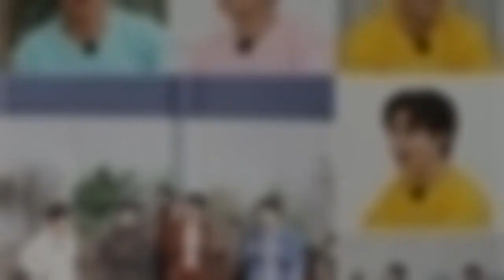'뽕숭아학당' 임영웅, 2단 백텀플링&rarr;혼신의 연기&middot;리액션&middot;몸개그까지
[ 김양수 기자] '뽕숭아학당' 임영웅-이찬원-장민호-김희재가 역대급 연기력을 폭발시킨다. 20일 방송되는 TV CHOSUN '뽕숭아학당' 35회에서 트롯맨들은 TV CHOSUN 새 주말미니시리즈 '결혼작사 이혼작곡'의 성훈-박주미-이가령-이민영-전노민과 '드라마반 합동 수업'을 받으며 현대극에 도전장을 내민다.    트롯맨들은 교실에 드리운 어색함을 깨기 위해 임영웅의 주도로 김연자의 '10분 내로'를 흥 넘치게 열창했다. 트롯맨들은 드라마반과 팀을 이뤄 역대급 웃음을 선사할 게임을 펼쳤다고 전해져 기대감을 모으고 있다. 먼저 트램펄린에서 뛰어 미션을 성공해야하는 '사랑의 스튜디오'가 진행된 가운데, 장민호는 텀블링으로 기선을 제압했고 임영웅 역시 2단 백 텀블링으로 화려한 개인기를 선보였다. 그러나 이민영과 성훈은 트램펄린 위에 드러누워 눕방을 시전하는가 하면, 전노민은 큰절을 올리는 등 의도치 않은 상황을 연출해 분위기를 후끈 달아오르게 만들었다. 특히 임영웅 팀은 미션 중 추돌사고가 벌어져 뜻밖의 와해 위기에 처했다. 승부욕이 불타오른 임영웅이 팀원들은 뒤로한 채 "몰라! 나 혼자 찍을 거야"라며 홀로 미션에 열중했던 것. 그러나 의지를 불태운 임영웅은 심령사진을 결과물로 탄생시켜 공포스런 웃음을 선사했다. 과연 세 팀으로 나눠 진행한 게임에서 어떤 사진들이 찍혔을지 궁금증을 증폭시키고 있다. 트롯맨은 피비 작가의 드라마 '인어아가씨'의 명장면을 재연하는 '뽕반극장' 코너에서 갈고 닦은 뽕 연기력을 아낌없이 쏟아냈다. 임영웅은 "이 대결을 위해 힘을 아껴뒀어. 2보 전진을 위한 1보 후퇴"라며 능청스러움을 자아냈던 터. 하지만 신인 배우 이가령으로부터 "뭐야 이 자식아"라는 일갈을 듣게 되면서, 첫 연기 호흡을 선보인 두 사람 사이에 어떤 사건이 발생했을지 관심을 모으고 있다. 뿐만 아니라 이찬원은 아리영 역을 맡아 분노에 찬 모습을 완벽히 재연, 지난번 사극에서 보여줬던 연기와는 180도 달라진 면모로 놀라움을 안긴데 이어 '찬또위키'다운 놀라운 정보력으로 배우들까지 감탄시켰다. 그런가 하면 '뽕숭아학당' 시청률 1등 효자 코너 '몸으로 말해요'가 드라마 버전으로 진행됐다. 2020년 '베스트 리액션상' 주인공인 임영웅은 남다른 리액션은 물론 몸개그까지 자유자재 물오른 설명력으로 현장을 초토화시켰던 터. 과연 불꽃 튀는 승부욕 속에서 최종 승리를 차지한 팀은 누구일지 귀추가 주목되고 있다. 제작진 측은 "트롯맨들은 각 게임마다 영혼까지 갈아 넣은 신들린 열정으로 수업을 알차게 만들었다"며 "트롯맨들의 승리를 향한 폭주와 배꼽 잡는 웃음이 연달아 터질 '드라마반 합동 수업'에 많은 기대 바란다"고 전했다. 20일 밤 10시에 방송된다.